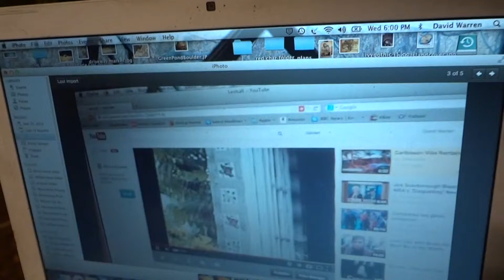3 D Rooster.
Nick, in three dimensions.   Keeping old Nick in shape for herding chickens, when the chicks arrive in the Spring.